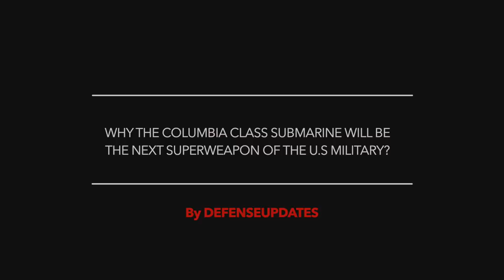THE CONSTRUCTION OF THE LEAD VESSEL OF COLUMBIA CLASS SUBMARINE IS EXPECTED TO BEGIN IN LATE 2020 !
According to the CEO of American defense corporation General Dynamics, Phebe Novakovic, the construction of the lead vessel of Columbia class submarine is expected to begin in late 2020.

Speaking at the Baird Global Industrial Conference in Chicago on November 6, Novakovic said that the company has finished design work on the new nuclear-powered ballistic missile submarines class.

She added that the construction plans are 53 to 55 % complete.

Novakovic was quoted as saying by the Washington Business Journal,

“The exact timing of a lot of this, and that first boat, which will be on a cost-plus [contract] basis, will depend on the contract that is yet to be negotiated,”
“And our growth around that, we’ll have some nice incremental growth in 2021 and 2022, a little bit offset by our decline in engineering as we move from the engineering phase on Columbia into the construction phase.”

The Columbia-class is being built by General Dynamics Electric Boat in Groton, Connecticut and U.S. shipbuilder Huntington Ingalls Industrie's Newport News Shipbuilding division in Virginia as part of a joint venture.
Huntington Ingalls Industries held the first steel-cutting ceremony at its Newport News Shipbuilding division on May 23 to mark the beginning of the advance construction of the first-of-class boat.

In this video, Defense Updates analyzes why the Columbia Class submarine will be the next superweapon of the U.S military?

BACKGROUND MUSIC

IMAGES USED